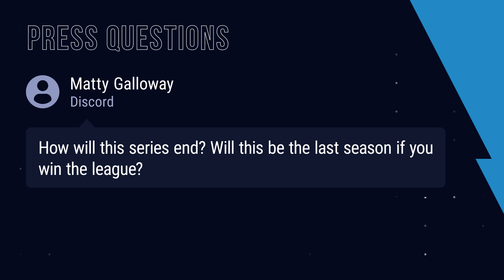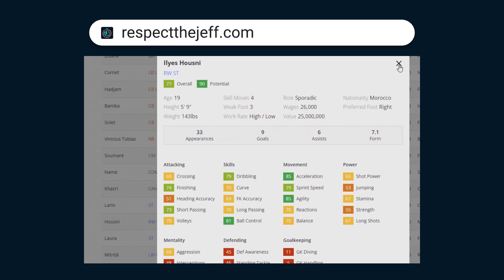BOWEN IS BACK... | FIFA 22 Paris FC Career Mode S5E10